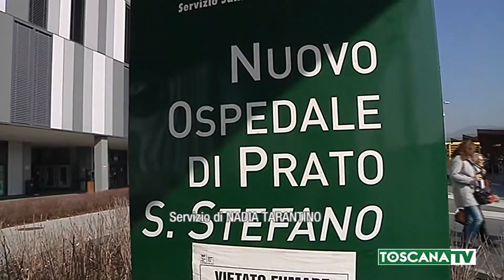2019-06-15 PRATO - FERIE ESTIVE, L'OSPEDALE CHIUDE 90 POSTI LETTO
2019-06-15 PRATO - FERIE ESTIVE, L'OSPEDALE CHIUDE 90 POSTI LETTO